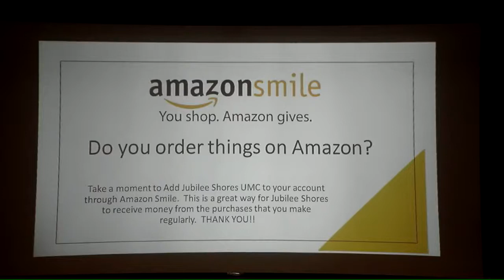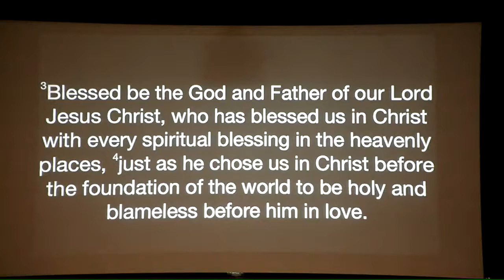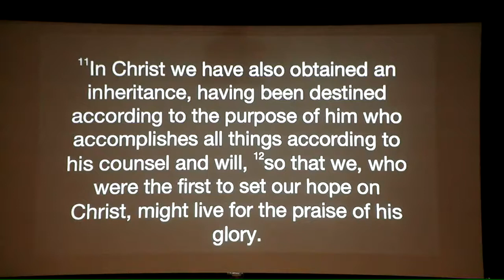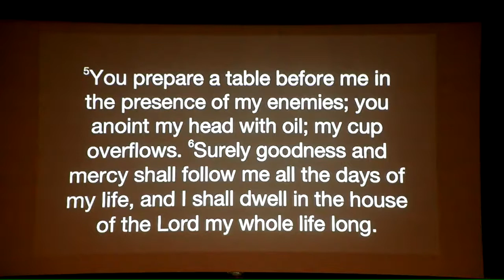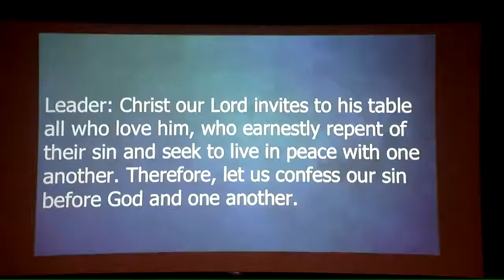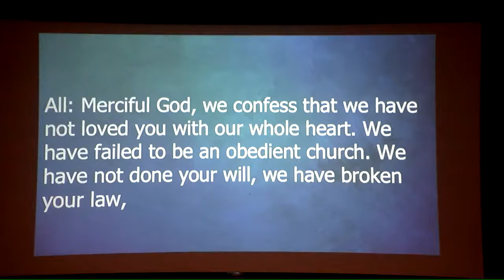August 22, 2021